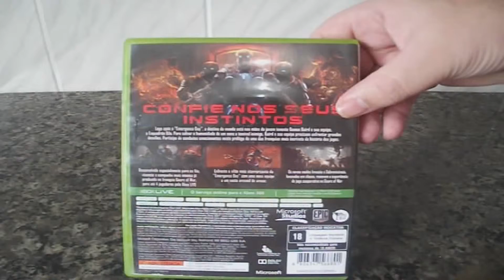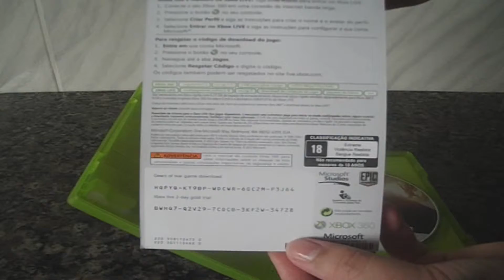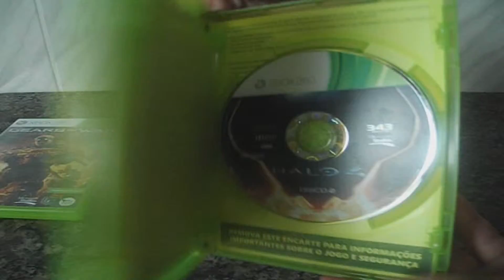UNBOXING # 23 gears of war judgment e halo 4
E ai galera beleza hoje trago um video de  UNBOXING # 23 gears of war judgment e  halo 4 espero que gostem se gostou deixa a aquele like e se inscrevam no canal um forte abraço ate o próximo video

Xbox Live: luan freitas na